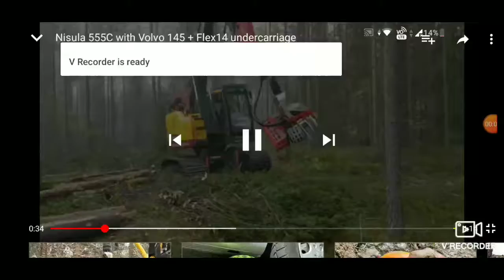machine cuts Jungle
Kyu kisi  ko wafa ke badale wafa nahi milti song
Jungle cutting
Jungle| forest  is  cutting song
Trees emotions
Ped ki kataai
Trees Ko machine se katna
Trees Ko machine se kata ja rha hai
Trees express his emotions by song